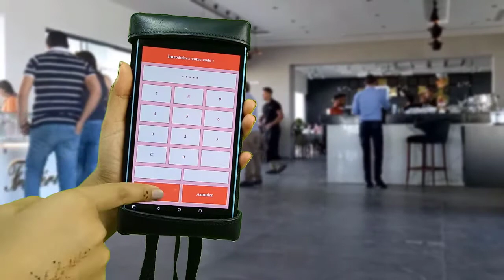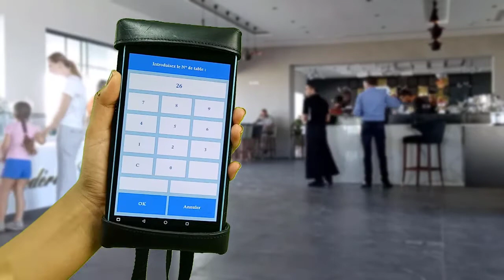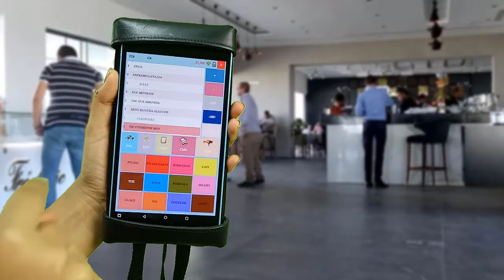Tutoriel INNOVA POS MOBILE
Présentation de la caisse mobile de INNOVA SOFT - Tutoriel d'utilisation.